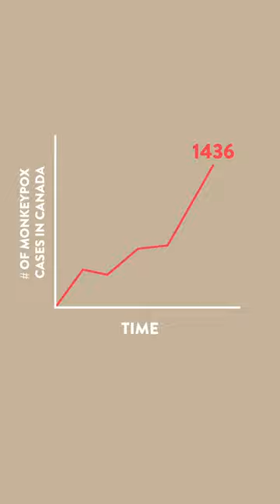Shorts - Monkeypox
I'm sure you’ve heard the rumors. One pandemic has calmed down, and we are on to the next. Monkeypox is all the news is talking about right now. Don’t panic. We are here to debunk the rumours and deep dive into what exactly monkeypox is and where it came from. This brief video will give you an overview of monkeypox. We suggest you check out the infographic for further information.

This video was made by McMaster University students Ken Yu, Mikayla Robinson, Elmira Noohpiseh, Rojina Javid in collaboration with the Demystifying Medicine McMaster Program

References

Alakunle, E., Moens, U., Nchinda, G., &amp; Okeke, M. I. (2020, November 5). Monkeypox virus in Nigeria: Infection Biology, Epidemiology, and evolution. Viruses.

Nightingale, E., Ogoina, D., Ogunleye, A., Petersen, B., ... Wapling, A. (2020, July 14). Human Monkeypox - after 40&nbsp;years, an unintended consequence of smallpox eradication. Vaccine.

World Health Organization. (n.d.). Monkeypox. World Health Organization.

CDC. (2022). Signs and symptoms. Centers for Disease Control and Prevention.

Kindrachuk, J., Arsenault, R., Kusalik, A., Kindrachuk, K. N., Trost, B., Napper, S., Jahrling, P. B., & Blaney, J. E. (2012). Systems kinomics demonstrates Congo Basin monkeypox virus infection selectively modulates host cell signaling responses as compared to West African monkeypox virus. Molecular & cellular proteomics.

Minhaj FS, Ogale YP, Whitehill F, et al. (2022). Monkeypox Outbreak — Nine States. MMWR Morb Mortal Wkly Rep.

Centers for Disease Control and Prevention. (2022, October 18). Frequently asked questions. Centers for Disease Control and Prevention.

Centers for Disease Control and Prevention. (2022, August 23). Smallpox/monkeypox vaccine information statement. Centers for Disease Control and Prevention.

Organization, W. H. (n.d.). 2022 Monkeypox Outbreak:Global Trends. 2022 Monkeypox Outbreak: Global Trends.

World Health Organization. (n.d.). Monkeypox, Covid-19 &amp; Other Global Health Issues Virtual Press Conference Transcript - 17 august 2022. World Health Organization.